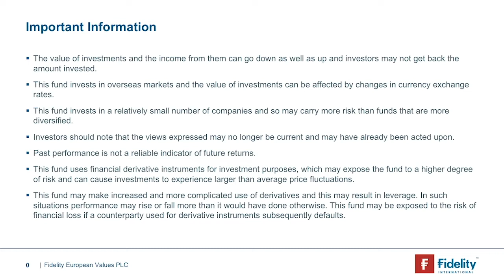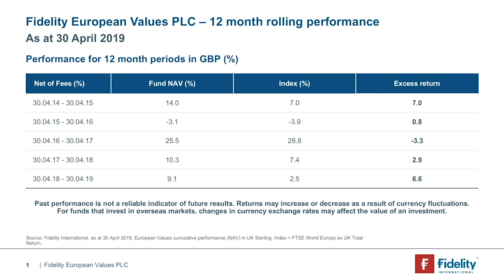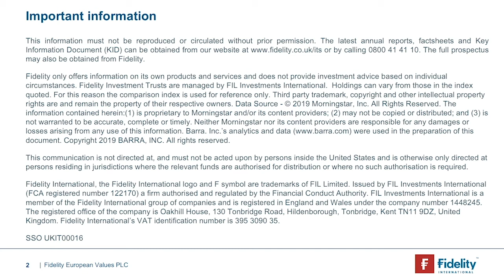Fidelity European Values AGM 2019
Highlights from the Fidelity European Values 2019 AGM

Recorded on November 2019.